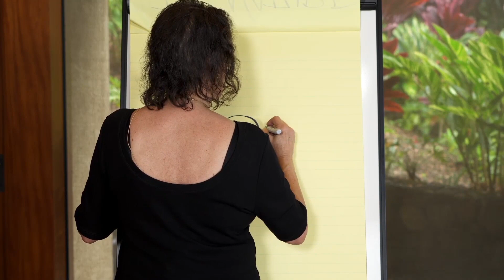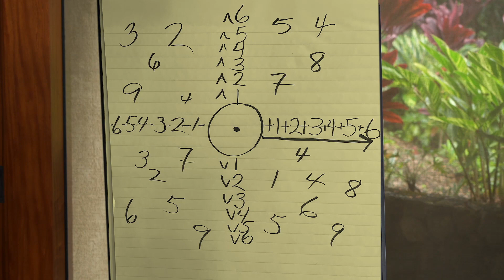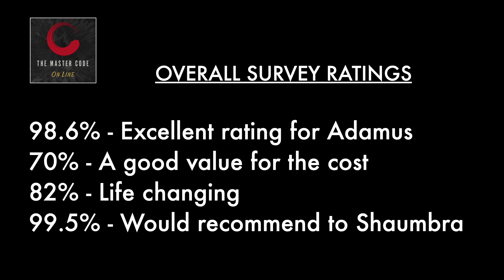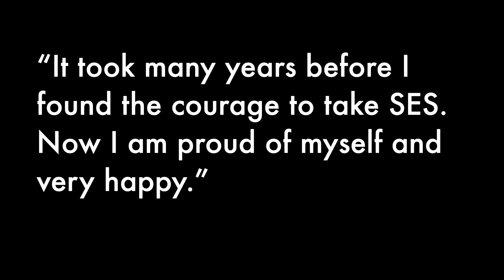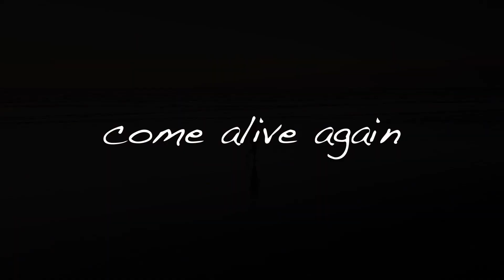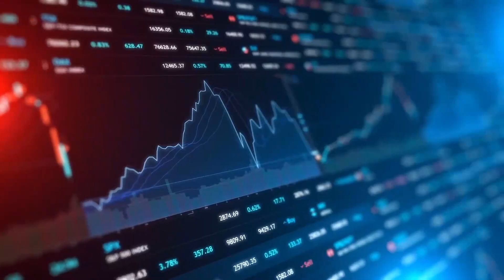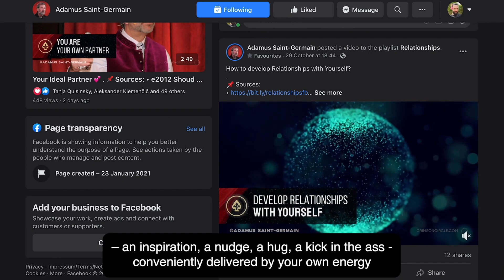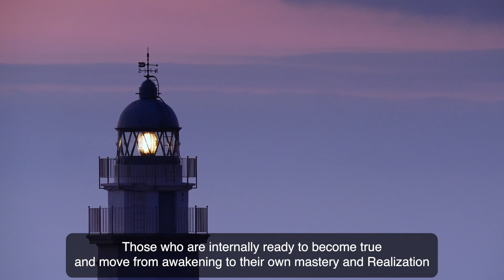14-2 Adamus - WELCOME - The Art of Benching 2 - November, 2021